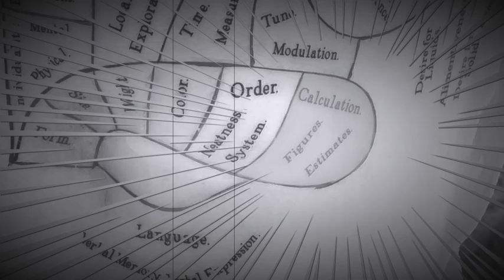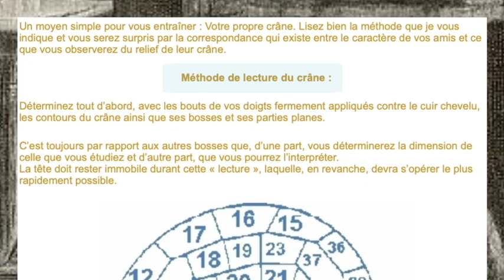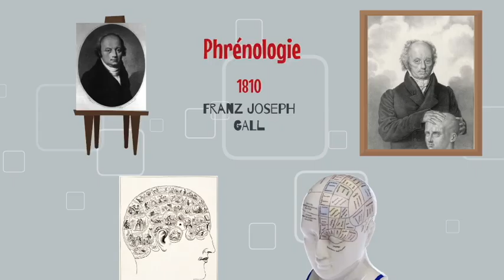41 - Que signifie avoir la bosse des maths ? - Neuromythes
Que signifie avoir la bosse des mathématiques ?

Retour sur l'histoire de cette expression... qui mêle cerveau et mathématiques !

Avoir la bosse des maths renvoie à l’idée que certaines personnes seraient naturellement douée en mathématiques contrairement à d’autres.

Peut-on être naturellement doué en math ? Et pourquoi une bosse ?

Comme bien souvent pour comprendre l’explication , il nous faut faire un saut en arrière dans l'histoire, et nous transporter il y a plus de 200 ans en 1810. A cette époque, un scientifique du nom de Franz Joseph Gall pense que chaque faculté mentale serait localisée dans une région précise du cerveau.